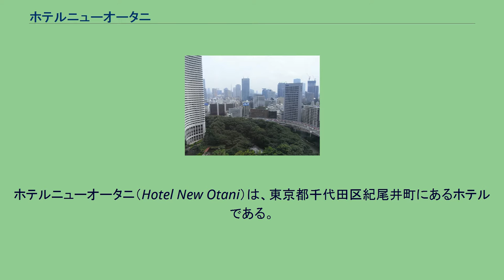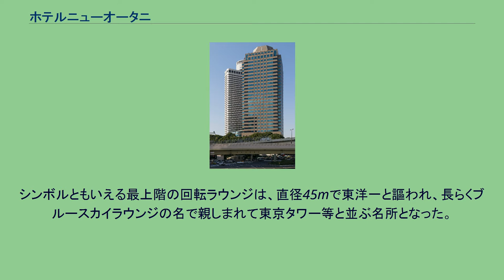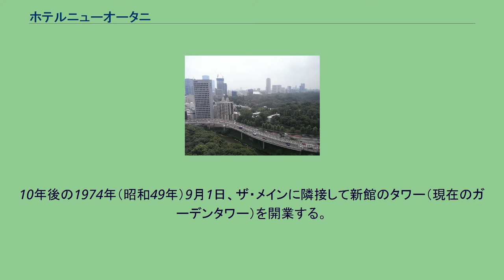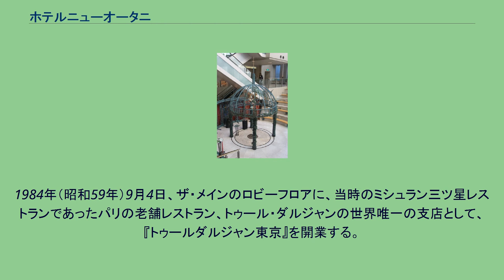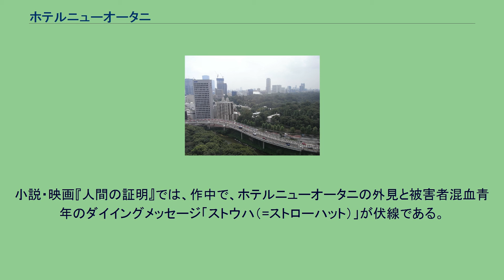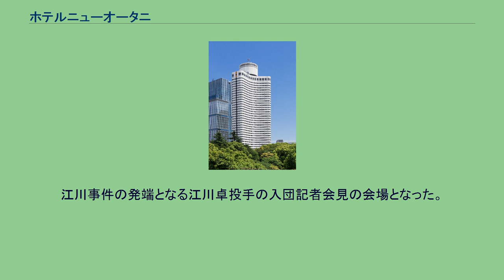ホテルニューオータニ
ホテルニューオータニ（Hotel New Otani）は、東京都千代田区紀尾井町にあるホテルである。
日本の高層ビル時代を拓いた歴史的建築物であり、ブランド品などの店舗を館内に擁したプラザ型ホテルというコンセプトで知られている。
運営は株式会社ニューオータニで、総支配人は清水肇（ニューオータニ代表取締役常務）、副総支配人は貝田康則（ニューオータニ取締役営業本部長）、グランシェフ（ニューオータニ取締役調理部長）は中島眞介である。
1964年東京オリンピックを2年後に控えた1962年（昭和37年）、オリンピック委員会と政府は外国人来訪を約3万人と予想して受入れ施設の確保を計画し財界に打診すると、大谷重工業社長の大谷米太郎が受諾してホテル建設に着手する。
場所は東京都千代田区紀尾井町で、古くから大名屋敷や旧伏見宮邸跡地であった約2万坪の敷地で、大谷氏の私有地となっていた。
大成建設の施工で1963年（昭和38年）4月1日に着工した。
ただ着工時に設計が全て終わっていたわけではなく、設計図を書きながら建設していくという突貫工事が行われた。
この結果、1964年（昭和39年）8月31日に竣工を迎えた。
そして翌9月1日に現在のザ・メインを開業する。
地上17階延べ床面積84411m2、客室数1085室のホテルを1年半で建設するためにユニットバスや高性能カーテンウォールなど当時最新の合理化工法や、当時最高層の17階建てビルディングであるため後年に超高層ビルの基本となる柔構造理論設計を採用した。
シンボルともいえる最上階の回転ラウンジは、直径45mで東洋一と謳われ、長らくブルースカイラウンジの名で親しまれて東京タワー等と並ぶ名所となった。
このラウンジの回転機構には、戦艦大和の主砲塔を回転する技術を継承する尼崎製鉄（現神戸製鋼所）呉作業所で見つけ出した特殊な軸受が使用されている。
なお、ラウンジの回転は、2018年（平成30年）3月に安全上の理由より停止されている。
10年後の1974年（昭和49年）9月1日、ザ・メインに隣接して新館のタワー（現在のガーデンタワー）を開業する。
地上40階、塔屋3階、地下1階、延床面積88,600m2、高さ144.5m。
1984年（昭和59年）9月4日、ザ・メインのロビーフロアに、当時のミシュラン三ツ星レストランであったパリの老舗レストラン、トゥール・ダルジャンの世界唯一の支店として、『トゥールダルジャン東京』を開業する。
1991年（平成3年）2月8日、ニューオータニガーデンコートを開業する。
地上30階、地下3階、延床面積74,434m2、高さ134.7m。
2007年（平成19年）10月、ザ・メインをリニューアルオープンする。
換気口を設けたフルハイトウィンドウ（全面窓）となり、眺望が改良される。
2012年4月7日、宴会場で食事をした利用客59人がノロウイルスによる食中毒を発症し、ホテルは4月9日以降調理場の一部の使用を止め、千代田区から一部の調理場と宴会場には4月14日から6日間の営業停止処分が命じられた。
ザ・メイン外観（日本庭園側） ガーデンタワー外観 ガーデンコート外観 ガーデンコートのロートアイアン製の半屋外チャペル モダンで目立つ外観のため、多くの映画で背景になっている。
映画『男はつらいよ』では寅さんが妹のさくらのお見合いを台無しにして、逆にこれが愛を深めるきっかけとなる。
映画『007は二度死ぬ』では、作中で、悪役組織の日本の本拠「大里化学」の本社ビルとして登場する。
小説・映画『人間の証明』では、作中で、ホテルニューオータニの外見と被害者混血青年のダイイングメッセージ「ストウハ（=ストローハット）」が伏線である。
なお、作者である森村誠一は、ニューオータニへの勤務経験がある。
江川事件の発端となる江川卓投手の入団記者会見の会場となった。